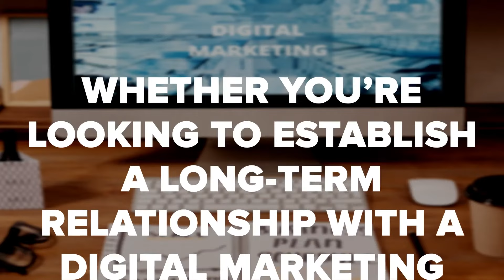Why Every SMB Needs a Comprehensive Digital Marketing Strategy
Are you a small business owner wondering how you can continue to capitalize on your online marketing efforts despite the many changes happening every day?

Were you hit by recent changes to the Google algorithm? Or have you lost your entire retargeting audience thanks to new privacy changes?

If so then you're in the right place. Because, while digital marketing strategy for small businesses might not be what it used to be, it's still vitally important to your business.

Your small business digital marketing strategy must be on point if you want to scale your business in today's environment. Keep reading to learn why having a cohesive strategy is more important now than ever.

Digital marketing includes any campaign in which you use the internet to connect with your audience to promote your brand or business. It is an umbrella term that can combine several different tactics including email marketing, social media marketing, organic SEO marketing, and paid advertising online.

As a small business owner, you might wear many hats, but you're not a startup anymore and you can't continue to bootstrap your business. It's time to start outsourcing certain aspects of your business, and your digital marketing strategy is a key area for you to consider working with an expert.

And if you've recently been hit by the many changes in the Google algorithm or the push for new privacy laws then you might be wondering if your digital marketing efforts are still worth it.

Increased Traffic Increases Sales

The first reason that digital marketing is integral to the growth of your small business is the need for more traffic to your website. Your website is your digital storefront and you need new foot traffic each month to stay in business. You can get this with a robust strategy.

Increased traffic will bring you new leads which will, in turn, lead to increased sales. What if you could promise your sales team new qualified leads each and every month? Digital marketing is the solution for your business.

Inbound Organic Search Traffic Converts Better

As you grow your traffic, you want qualified leads for your sales team to reach out to each week. And the best way to draw in warm leads is through search traffic. Search engine traffic converts better, in fact, over 80% of people said they searched for a product before purchasing it.

If you want to ensure that your sales team is working with warm, qualified leads, then you need to focus on your search engine optimization strategy and ranking on the SERPs.

Digital Marketing Is Cost-Effective

On average, digital marketing is more cost-effective than other forms of outbound marketing. Traditional forms of marketing included large budgets for television advertising, billboards, and magazine spreads. Unfortunately, only large brands could compete in such a market.

Luckily for you, today small businesses across the globe can compete for their share of the marketing pie thanks to digital marketing. Organic traffic through search engines is free once you've written the content. And social media offers an avenue for connecting directly with your audience every day.

There has never been a better time to reach your audience at such an affordable rate. Now is not the time to abandon your online marketing strategy, rather it's time to adjust your tactics. And an expert marketing agency can show you the best way to do this.

Social Marketing Increases Awareness and Engagement
Thanks to social media marketing you can reach your audience any time of the day or night. People are on their phones increasingly more each year. Today, more than 50% of the world's population is on social media for an average of 2.5 hours each day.

If you want to reach your audience you must be present and engaged on social media. People want to work with businesses they trust. And the best way to build that trust is to interact with them on social media.

Don't post to your feed each day and then disappear. Instead, take the time to reply to any comments from the next day or answer any questions. Reach out to anyone who tagged your business and thank them personally.

This sort of personalized connection is what your audience is looking for when it comes to choosing who they do business with.